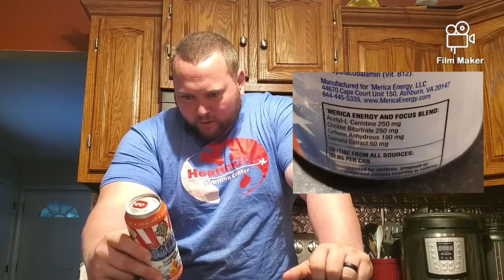'merica Energy Red,White and Boom Energy Drink Review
'MERICA ENERGY RED, WHITE AND BOOM ENERGY DRINK

I picked up the impeachment floor and seeing how it stacks up to others.